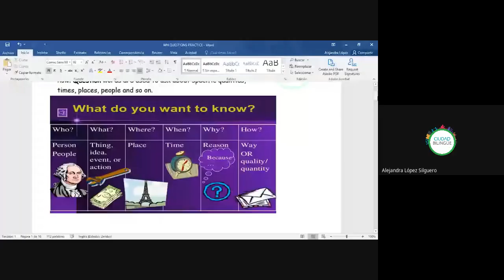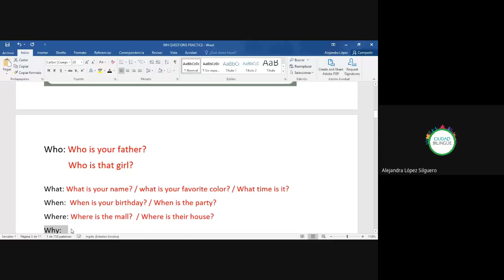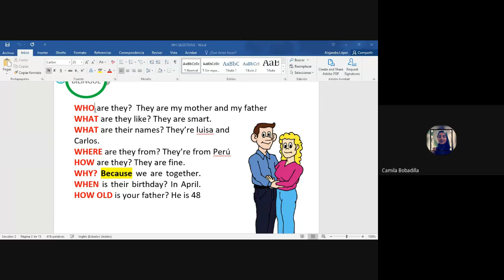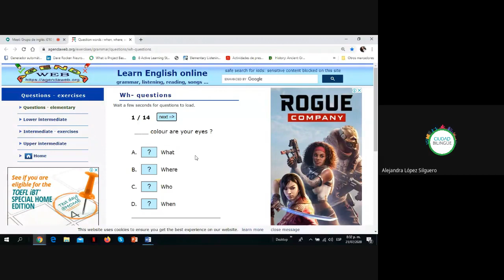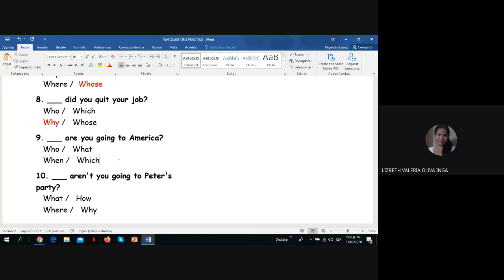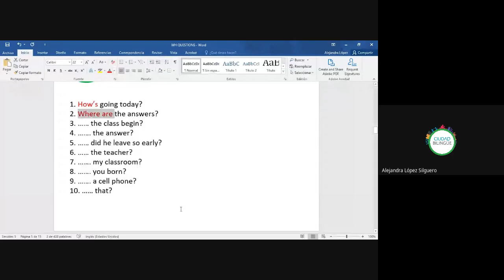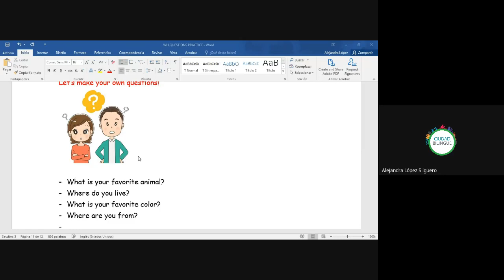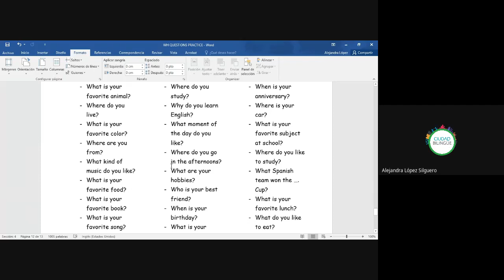12 - wh questions - 07212020-b-i010